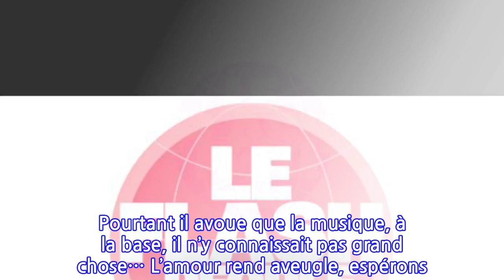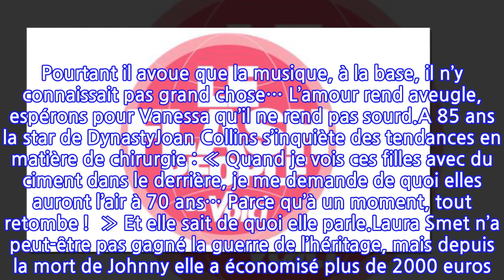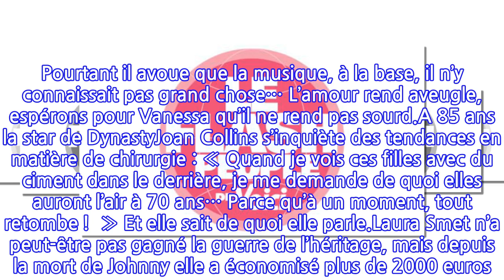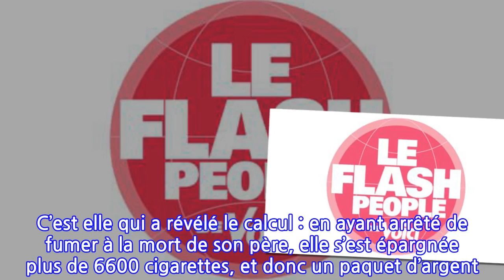Podcast audio : Laura Smet change une vieille habitude, Hapsatou Sy change de boss…...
Podcast audio : Laura Smet change une vieille habitude, Hapsatou Sy change de boss… Le...
Nous sommes le 2 novembre, bienvenue dans le Flash People de Voici. Au sommaire Samuel Benchetrit pistonné, les économies de Laura Smet et les caleçons d’Ed Sheeran… C'est à retrouver dans le podcast à écouter gratuitement.On apprend dans Paris Match que Samuel Benchetrit a signé la mélodie et les paroles de six chansons sur le prochain album de Vanessa Paradis. Pourtant il avoue que la musique, à la base, il n’y connaissait pas grand chose… L’amour rend aveugle, espérons pour Vanessa qu’il ne rend pas sourd.A 85 ans la star de DynastyJoan Collins s’inquiète des tendances en matière de chirurgie : « Quand je vois ces filles avec du ciment dans le derrière, je me demande de quoi elles auront l’air à 70 ans… Parce qu’à un moment, tout retombe !  » Et elle sait de quoi elle parle.Laura Smet n’a peut-être pas gagné la guerre de l’héritage, mais depuis la mort de Johnny elle a économisé plus de 2000 euros. C’est elle qui a révélé le calcul : en ayant arrêté de fumer à la mort de son père, elle s’est épargnée plus de 6600 cigarettes, et donc un paquet d’argent. Ca fait pas le bonheur, mais ça y contribue.C’est confirmé, c’est Naomi Watts qui aura le rôle principal dans le prequel de Game of Thrones. La série s’appellera The Long Night, et l’histoire se passe 1000 ans avant les aventures de Jon Snow et Daenerys. Bienvenue à Westeros et gare aux dragons, Naomi…Hapsatou Sy joue aux chaises musicales sur C8. Après son clash avec Thierry Ardisson dans les Terriens du Dimanche, elle est passée chez Cyril Hanouna annoncer qu’elle devenait chroniqueuse dans Balance ton Post. La suite au prochain clash.Avis aux fétichistes, Ed Sheeran vend ses sous-vêtements. Le chanteur a donné des centaines d’objets dont des caleçons déjà portés (mais propres) pour une vente aux enchères organisée au profit d’un hôpital pour enfants.